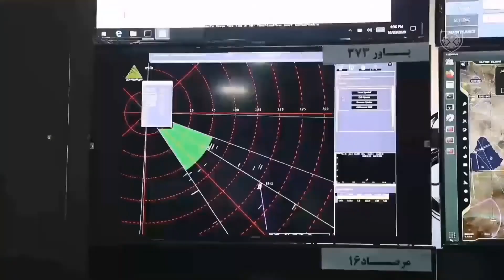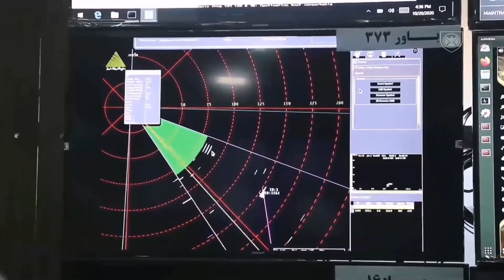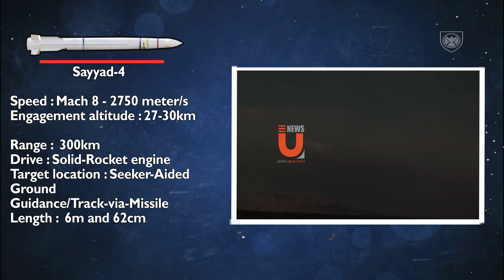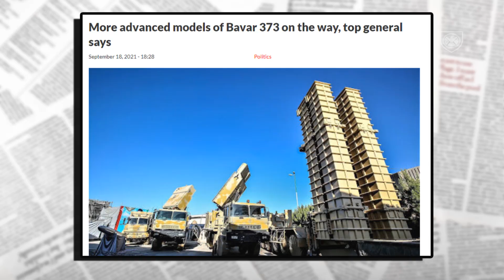How Powerful is The Iranian Bavar-373 Air Defense System?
Today we'll take a look at the Iranian Bavar air defense system.

Content of the video :
0:00 - Intro
0:50 - Basics
1:44 - Radar systems
2:54 - Missiles/Armement
4:16 - Outro